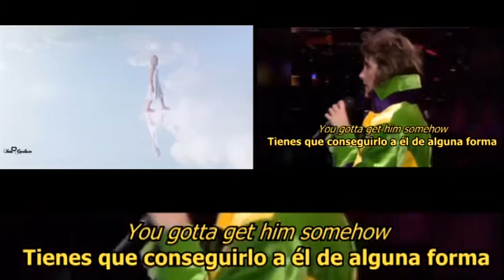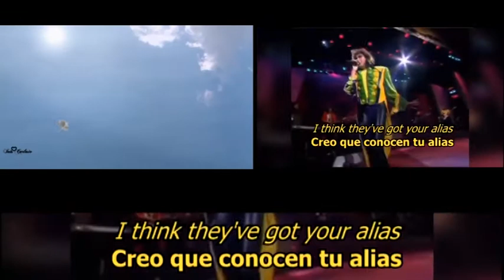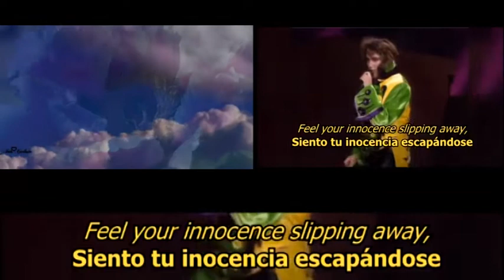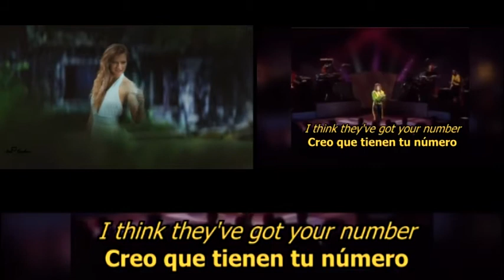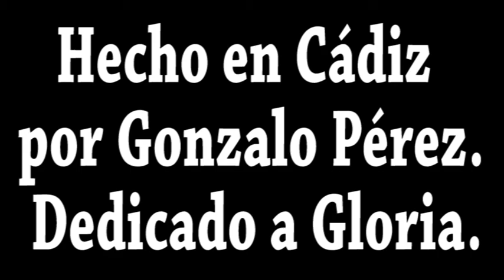"Gloria". Laura Branigan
Laura en vivo. Acompaño con un vídeo de mi amiga Inés Carlésio. Subtítulos. Mi agradecimiento al titular de los derechos de autor, que permite que utilice el contenido reclamado.